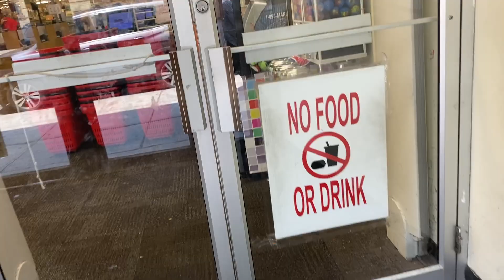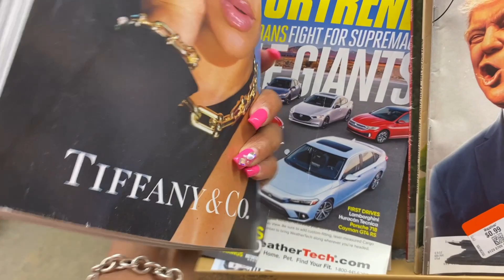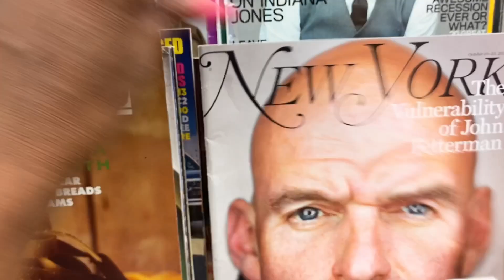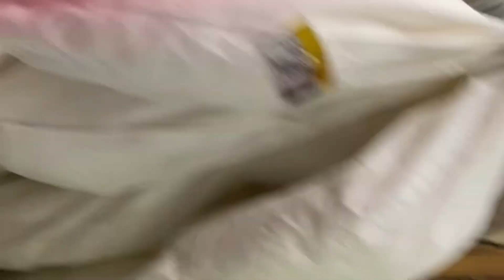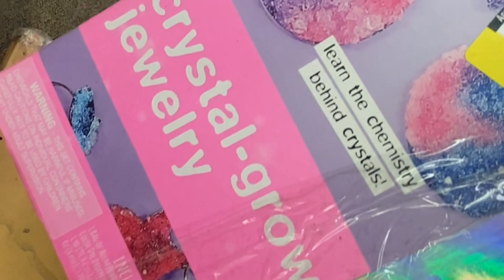This Is a THRIFTING MOVIE 🎥 Grab YOUR Popcorn 🍿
Shoppers are always asking me for my opinion while I’m thrifting lol Do I look like I know what I’m doing? 😂